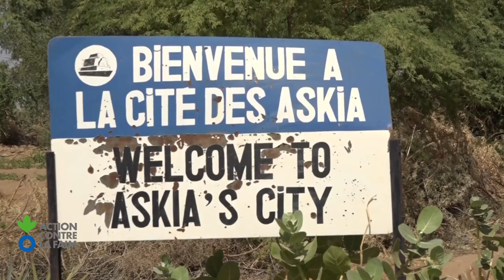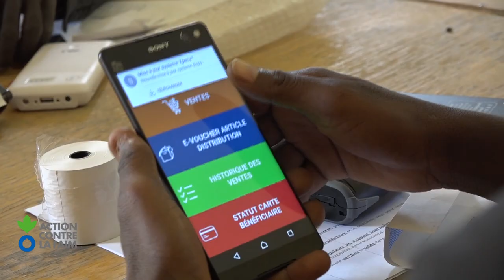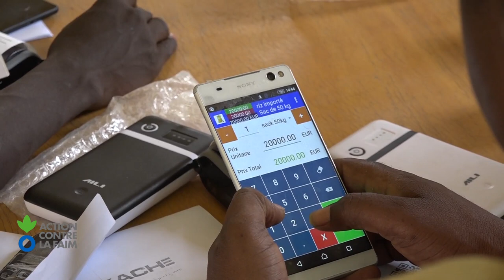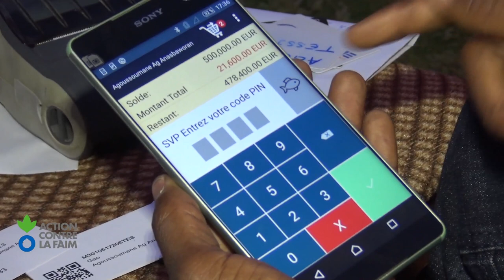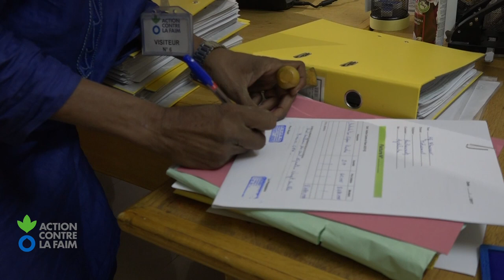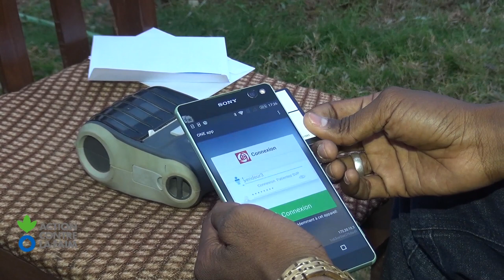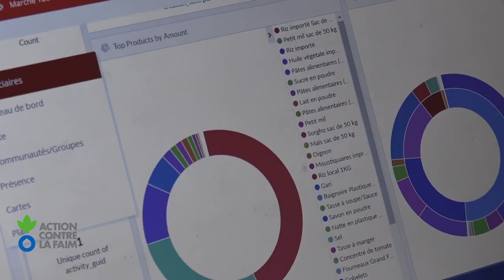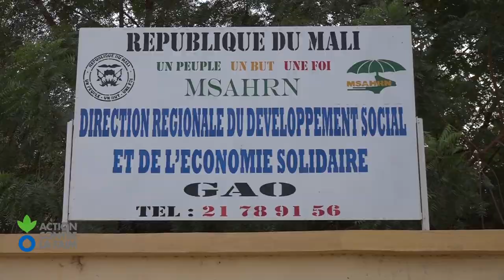KACHE Project MALI